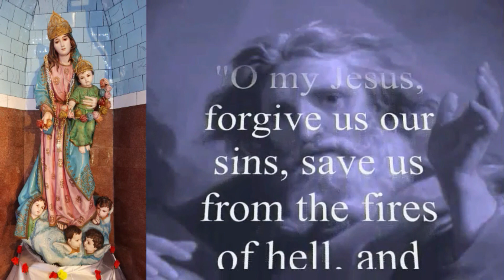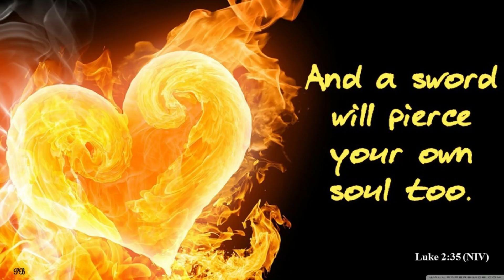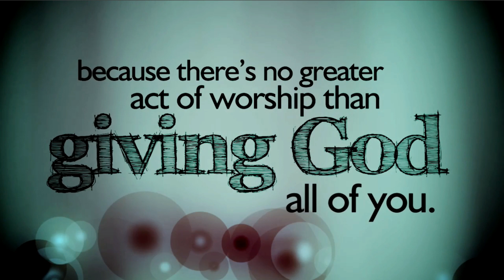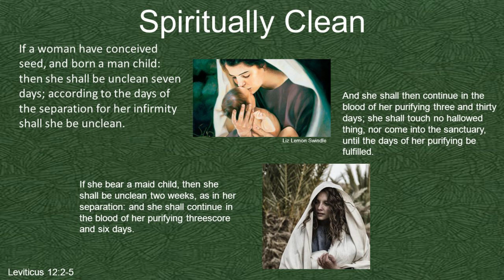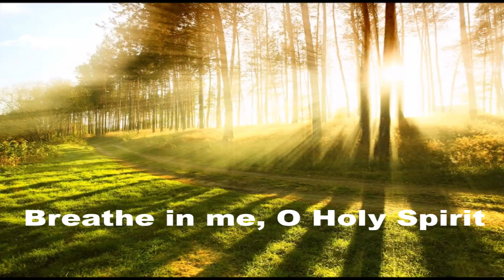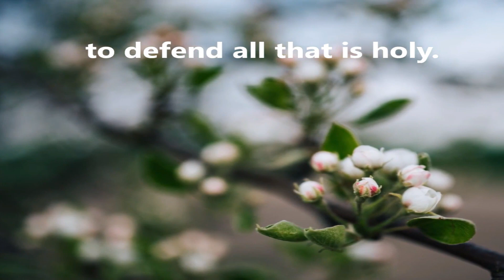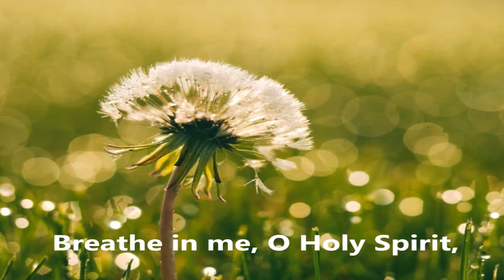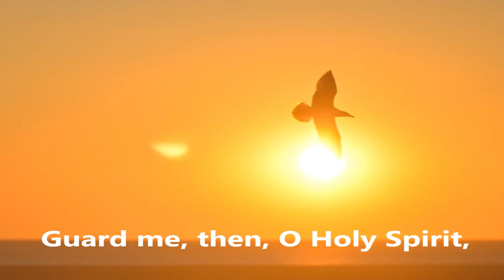mantle 04 Presentation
4. PRESENTATION
The mystery of the presentation of Jesus in the temple which is also the mystery of the purification of the Blessed Virgin Mary, is an invitation to renew our baptismal vow to be holy and to offer acts of virtue, especially obedience to God that we may be pleasing to God.
In this mystery we contemplate also the mystery of the consecrated life in the church.
The Feast of the Presentation of Jesus is celebrated also as World Day for Consecrated Life. Instituted by Pope John Paul II in 1997, it is a day of gratitude, reflection and prayer for women and men in consecrated life says Pope Benedict XVI (on 2 Feb 2012)
As we meditate on this mystery, let us contemplate how
Mother Mary had offered herself at the Annunciation;
40 days after the birth of Jesus,
She now offers a pair of turtle dove in the temple to redeem Jesus, her first born.
And in 33 years, she would offer Jesus on Calvary to redeem me,
and a sword would pierce her soul too!
Consecrate to me all the first born, said God in Ex 13, 1-3, 11-16!
  I too have been presented to God, consecrated, at Baptism.
What does that mean to me?
Do I live as one ‘consecrated’, as one belonging entirely to God?
Mother Mary desires to offer me to God with Jesus!
Am I willing to be offered as victim to redeem souls?
As religious who are consecrated entirely to God, as we pray this mystery, let us also Practice offering up to God at least 3 acts of love, of virtue (sufferings) in reparation for your sins and the sins of the world!
In his Homily on the Feast of the Presentation in 2015, Pope Francis says:
Fully five times the Gospel speaks to us of Mary and Joseph’s obedience to the “law of the Lord” (cf. Lk 2:22-24,27,39). Like Jesus, whose food was to do the will of the Father (cf. Jn 4:34) and who became obedient unto death (cf. Phil 2:7-8) for us, to progress is to lower oneself in obedient service.. It is curious: here it is not young people who are ‘led by the Spirit’, who become creative or prophetic! The young, Mary and Joseph, follow the law of the Lord, the path of obedience. The two elderly, Simeon and Anna, docile to the Holy Spirit (He is named 4 times), are led by him.
How do I move from a Maintenance Mode to Mission Mode;
from law to the spirit; from observance to prophecy;
from survival mode to zeal-for-souls mode?
In 2017, Pope warned the religious of the “The Temptation of Survival.
But we need to be patient and courageous in order to keep advancing, exploring new paths, and responding to the promptings of the Holy Spirit, said the holy father in 2021!
This was also the invitation of Jesus to Mother Teresa in 1947, a year after her inspiration day. Jesus said to her:
“My little one, come, come, carry me into the holes of the poor… Offer more Sacrifices, smile more tenderly, pray more fervently and all the difficulties will disappear… You are afraid; how your fear hurts me. Fear not. It is I who am asking you to do this for me. Fear not. Even if the whole world is against you, laughs at you, your companions and Superiors look down on you, fear not. It is I in you, with you, for you.. Now let me act in You. Trust me lovingly; Trust me blindly”
  Am I carrying Jesus to people in my mission?
  What fears are keeping me back?
  How can I let Jesus act more and more in me?
This mystery also celebrates the Purification of Our Lady,
purification of a woman after childbirth as required by law in Lev 12!
Let us ask our lady, queen of purity to teach us conquer every sin,
Let us ask the Holy Spirit to breathe on us that we may be holy, consecrated!
Prayer of St Bernard
Breathe in me O Holy Spirit